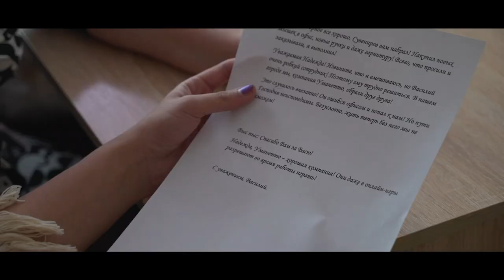ВНКиноSmartEntertainment "Любовь и Смартер" Великий Новгород